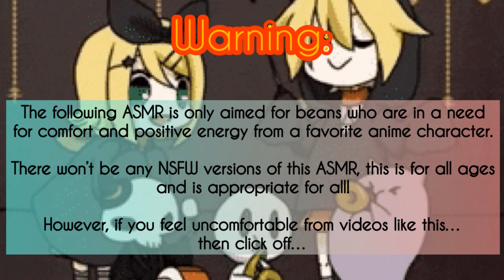Len Invited You To A Halloween Party ASMR (Len Kagamine x Listener) Ft: Rin, Hastune Miku and more…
(Sorry if I deleted this earlier…I had to edit it due to copyright…)

Is it me or does October went a little slow?

Idk it felt slow, I hope you all have a wonderful weekend and excited for Halloween! Will you be trick or treating or stay home and hand candy out?

(Plot):

Len and you went to your friends Halloween Party hosted by Miku and Luka!
For some reason, the girls are so happy to see you all, they have an obsession to take cute photos!

Len & Rin Kagamine, Hastune Miku, Luka Megurine and Piko Utatane are part of the Vocaloids (known for Hastune Miku.)

You can go listen to their music, they are amazing!

Vocaloid is owned by the YAMAHA corp.

Songs:

Hani Koi

- Ohayo